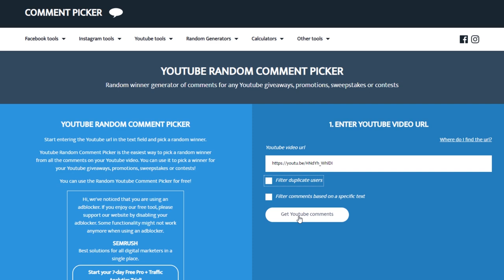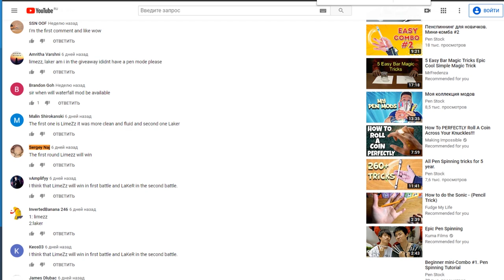Pen Spinning Tournament Final Round. Spinbol Cup 2019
Final Round of Pen Spinning Tournament Spinbol Cup 2019, we have made it till this point, almost there, today it is the most important battle of this year.

1 star level tricks / Basic tricks pen spinning: shorturl.at/hjpGH
2 star level tricks BEGINNER pen spinning tutorials: shorturl.at/oFSZ8
3 star level tricks / INTERMEDIATE pen spinning tricks: shorturl.at/bjvNQ
4 star level tricks / ADVANCED pen spinning tricks: shorturl.at/pKL89
5 star level tricks / PRO pen spinning tricks: shorturl.at/ozANP